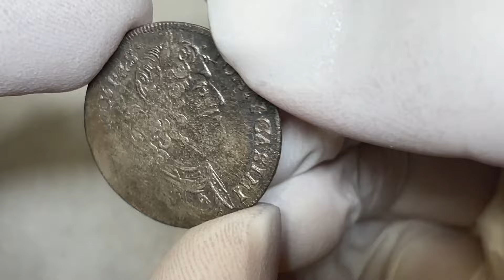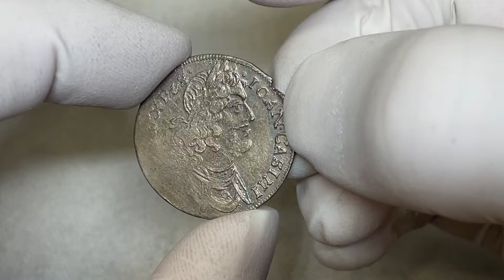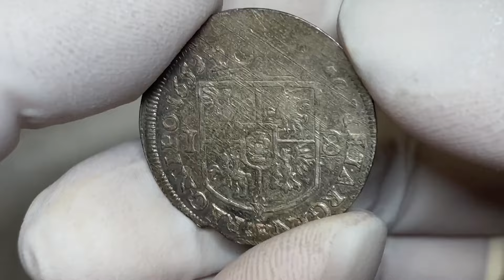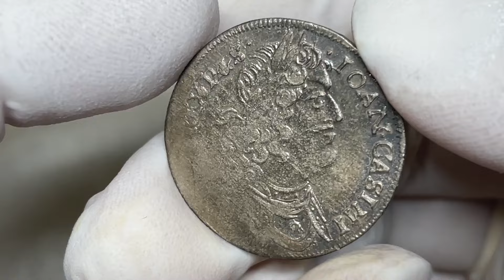No i jaki dać stan zachowania tej monecie?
Film zainspirowany jedną z monet oferowanych na Aukcji wiosennej 2024 - ortem wschowskim Jana II Kazimierza z roku 1653